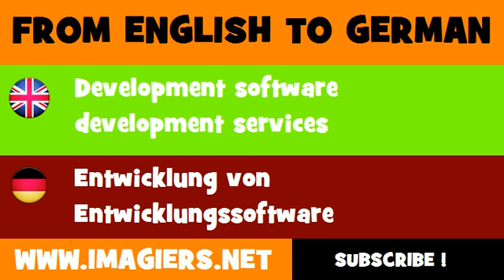FROM ENGLISH TO GERMAN = Development software development services